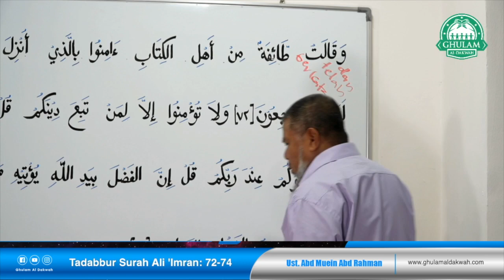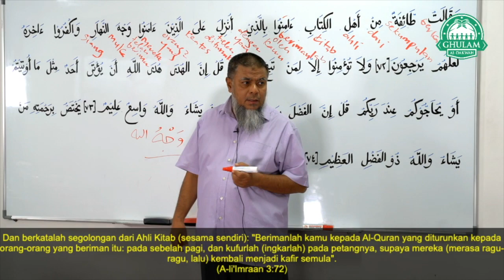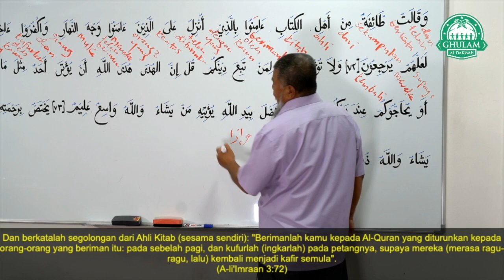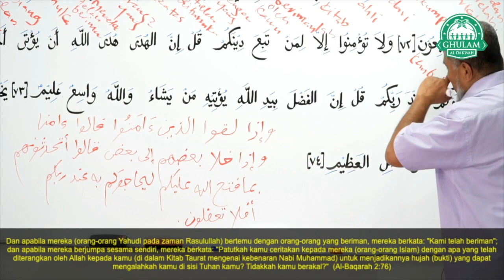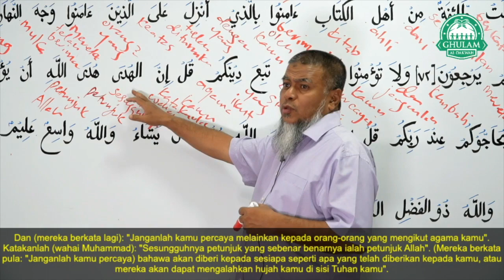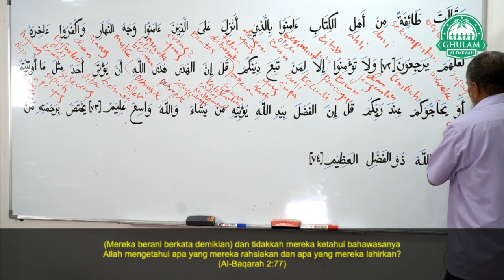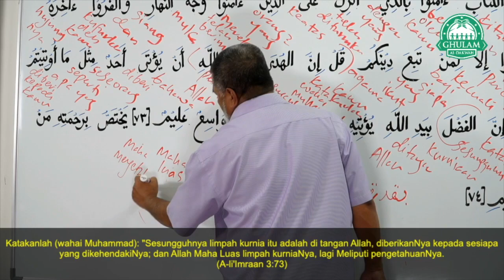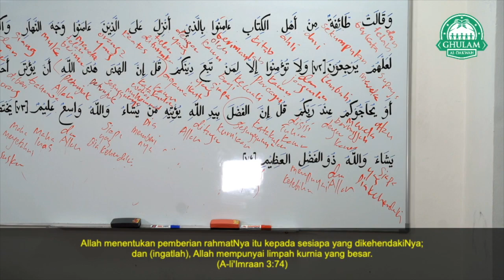4 Feb 2022 || Tadabbur Surah Ali 'Imran Ayat 72-74 || Ustaz Abd Muein Abd Rahman